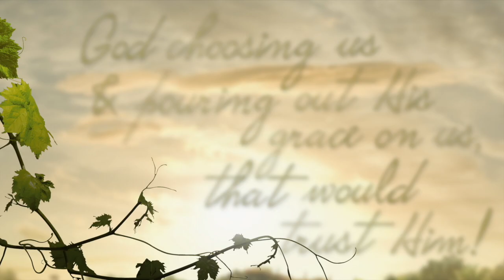Pouring out His Grace on Us that would trust Him